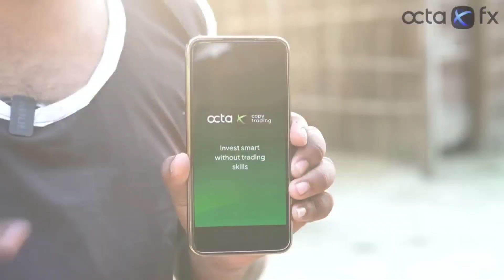मणी मेराज बने ओझा ,,भागा भूत#viral video #